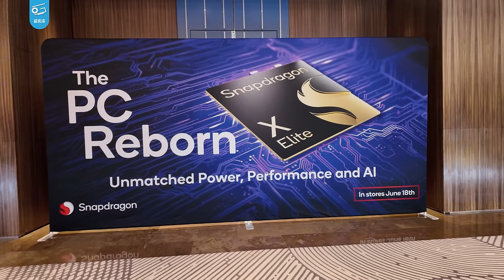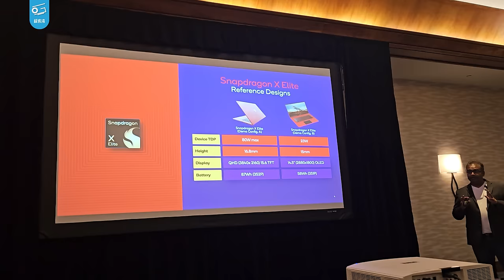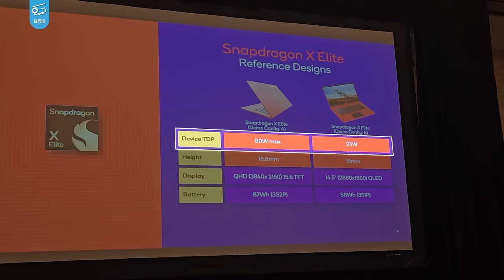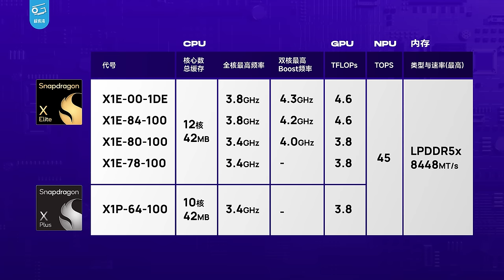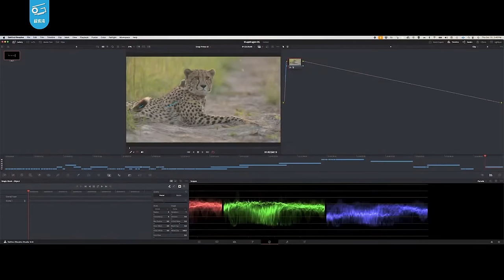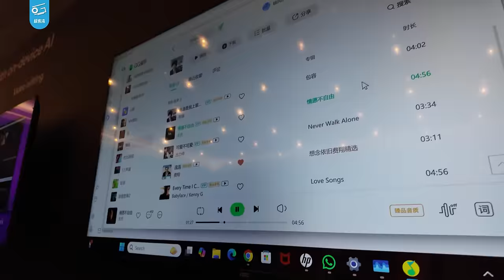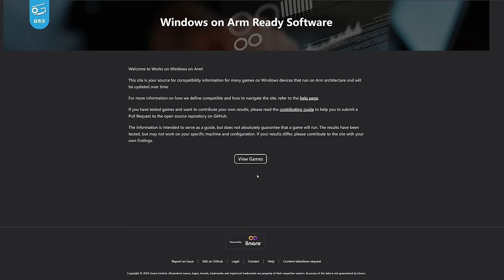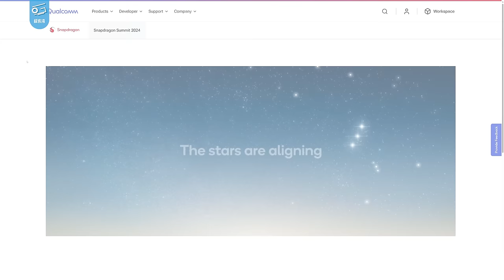高通X Elite终于要来了？COMPUTEX现场体验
预热了这么久，高通X Elite终于要上市了。台北之行第三站，我们来到高通展区，看看各家OEM的X Elite笔电都准备的怎么样了？AI体验到底是啥样？游戏性能又如何？